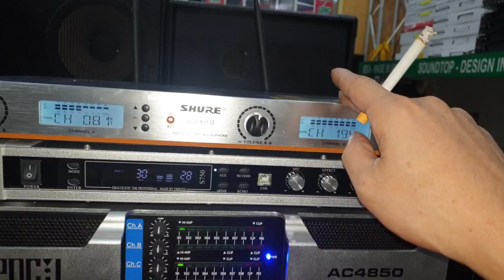Bộ karaoke VIP dùng Loa JBL 935. Vang S750. Đt 0936.583.140